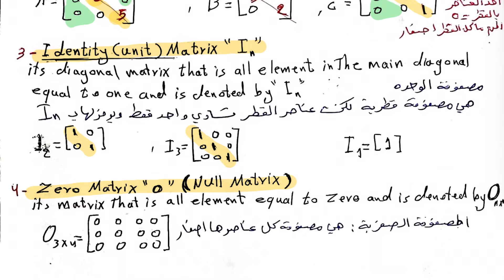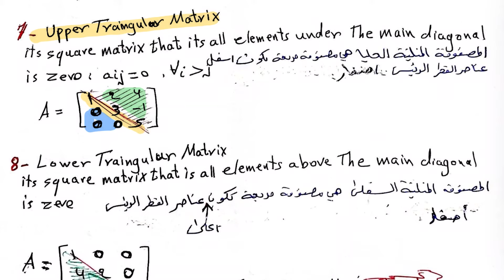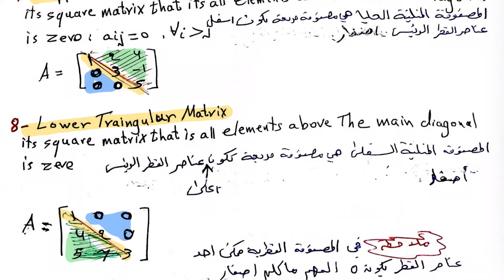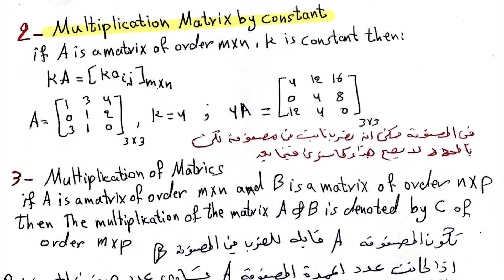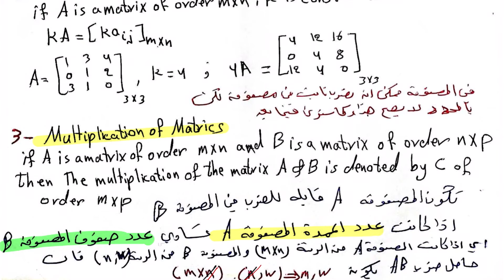رياضيات | المحاضرة الاولى | المصفوفات (Matrix)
المحاظرة الاولى لمادة الرياضيات - سنتناول في هذا الدرس مقدمة عن المصفوفات، انواعها، وبعض العمليات الرياضية التي تجري على المصفوفات مثل الجمع، الطرح، والضرب بعدة اشكال.

الفواصل الزمنية:
00:00 - مقدمة عن المصفوفات
05:44 - انواع المصفوفات
19:11 - المصفوفات المتساوية
24:23 - جمع وطرح المصفوفات
28:05 - ضرب المصفوفات بثابت
29:10 - ضرب المصفوفات بمصفوفات اخرى
39:09 - ملاحظات عامة
43:26 - الواجبات

المصادر:
Thomas' Calculus, 15th edition

🔗 ابق على اتصال:
تواصل معي على منصات التواصل الاجتماعي للمزيد من المحتوى والتحديثات.